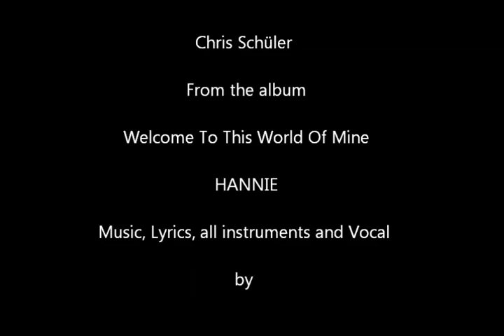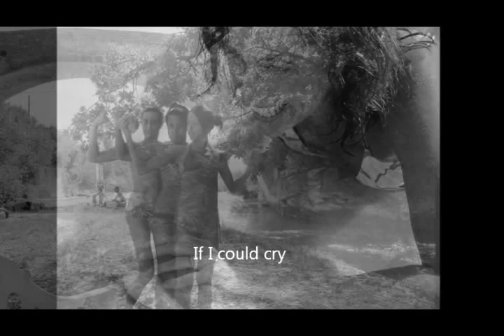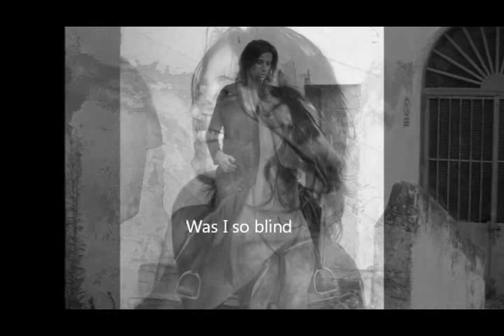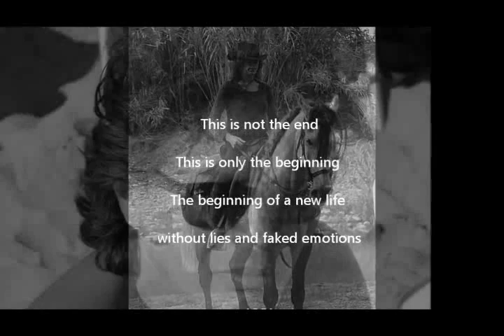Chris Schüler Hannie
From his album "Welcome To This World Of Mine" Chris Schüler sings one his most personal songs about the endless love for his wife. The song is called after his wife Hannie and expresses the uncondtional limitless support he has for her.